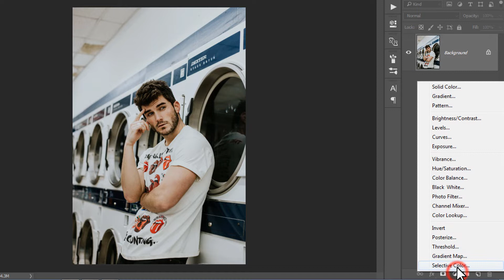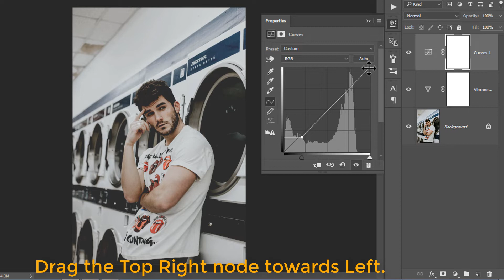How to make PHOTOS LOOK BRIGHT WHITE in Photoshop CS6, CC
In this photoshop Tutorial, we will learn How to make Photos Look Bright White in Photoshop CS6, CC | WHITE PHOTO LOOK | Photoshop Photo Effect.

People are often curious to how they get the whites in their photos to look pure white. The secret behind white walls is the Vibrance adjustment which can fully desaturate white areas without desaturating everything else. The Vibrance adjustment is based on the same principle as the Adaptive Saturation technique we introduced in 2006. How to create the clean bright look in Photoshop

Add a Vibrance adjustment layer (Layer,  New Adjustment Layer, Vibrance). Lower the vibrance until you get the desired results. You can also increase the saturation back up which will restore the saturation.

Add a Curves adjustment layer (Layer , New Adjustment Layer , Curves). Drag the bottom-left node towards the top-right. Drag the top-left node towards the left. Add a node in the middle to create an arch which will brighten the image.

Love to hear from you, how this photoshop_tutorial helped you. Let's get in touch! Also, SHARE videos that you LIKE with your Friends and Family.